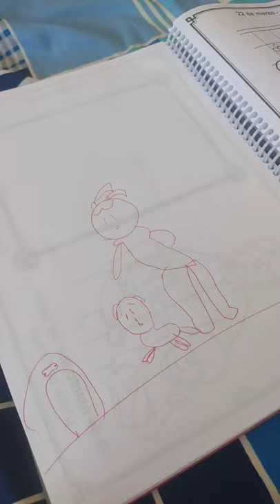20 de noviembre de 2021